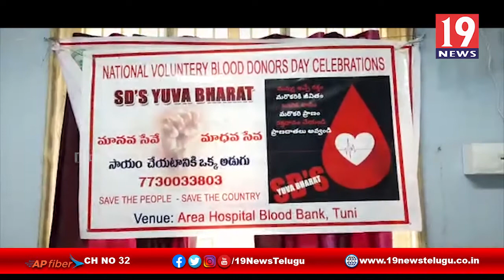DS యువ భారత్ ఆధ్వర్యంలో రక్తదాన కార్యక్రమం - తూర్పు గోదావరి జిల్లా